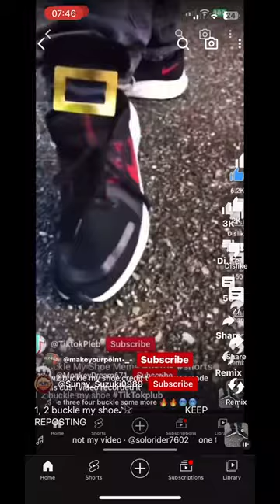1 2 buckle my shoe KEEP REPOSTING